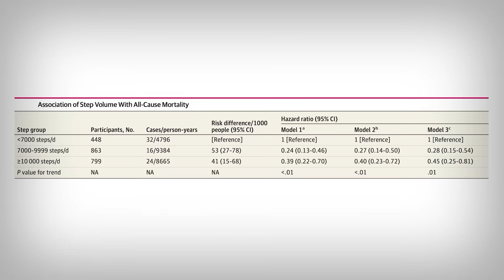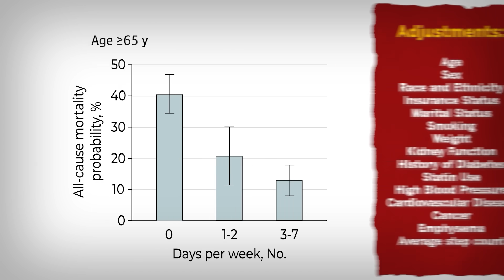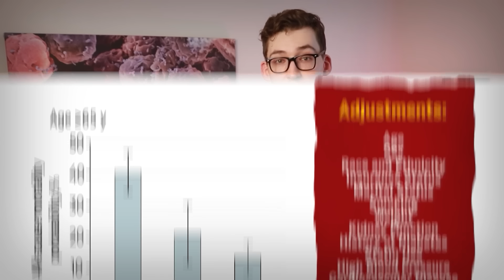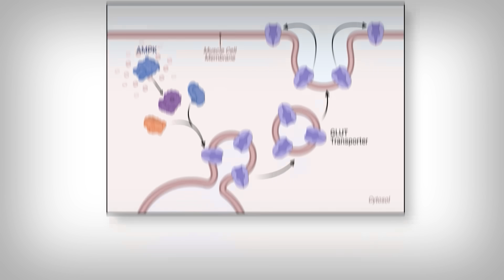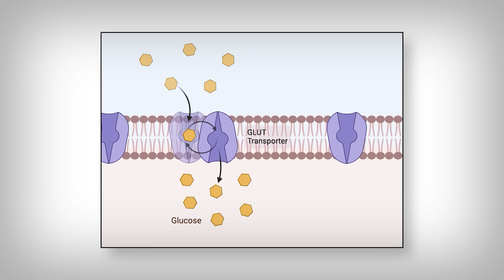Dr. Casey Means: “The Most Impactful ‘Pill’ in Modern Medicine”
0:00 - Introduction
0:28 - The Simple Fix
1:24 - The Most impactful 'Pill' against Mortality
4:10 - The Age Effect
5:03 - Is it *really* walking? / Physiology Explained
7:50 - The Take-Aways

References
[1] Paluch AE, Gabriel KP, Fulton JE, et al. Steps per Day and All-Cause Mortality in Middle-aged Adults in the Coronary Artery Risk Development in Young Adults Study. JAMA Netw Open. 2021;4(9):e2124516. Published 2021 Sep 1. doi:10.1001/jamanetworkopen.2021.24516

[2] Inoue K, Tsugawa Y, Mayeda ER, Ritz B. Association of Daily Step Patterns With Mortality in US Adults [published correction appears in JAMA Netw Open. 2023 Apr 3;6(4):e2311413. doi: 10.1001/jamanetworkopen.2023.11413]. JAMA Netw Open. 2023;6(3):e235174. Published 2023 Mar 1. doi:10.1001/jamanetworkopen.2023.5174

[3] Richter EA. Is GLUT4 translocation the answer to exercise-stimulated muscle glucose uptake?. Am J Physiol Endocrinol Metab. 2021;320(2):E240-E243. doi:10.1152/ajpendo.00503.2020

[4] Kurth-Kraczek EJ, Hirshman MF, Goodyear LJ, Winder WW. 5' AMP-activated protein kinase activation causes GLUT4 translocation in skeletal muscle. Diabetes. 1999;48(8):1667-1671. doi:10.2337/diabetes.48.8.1667